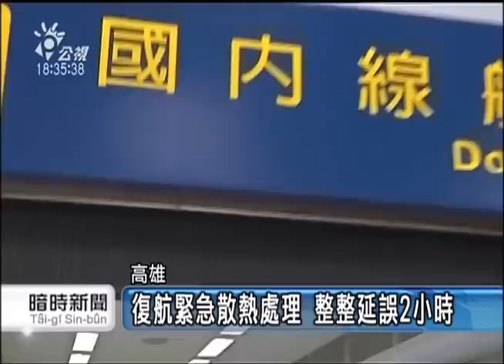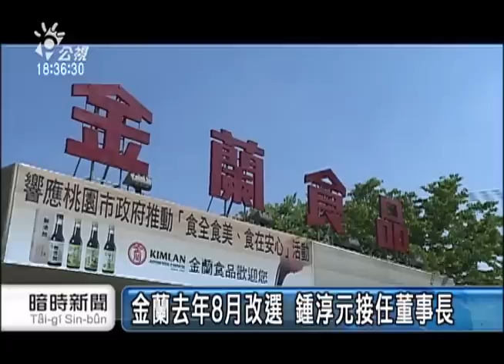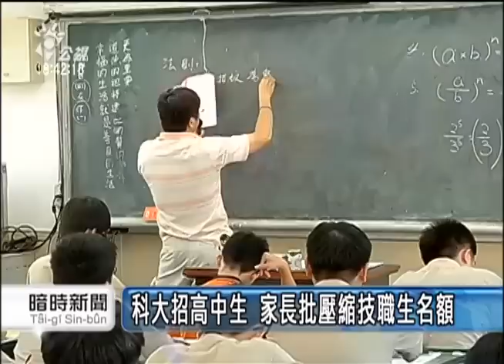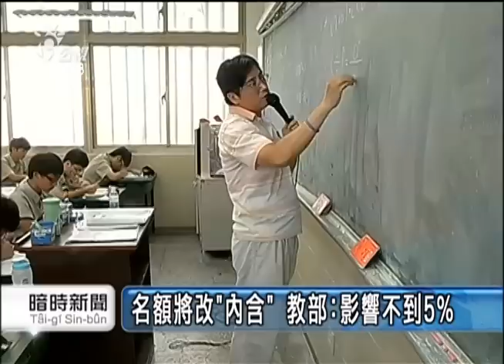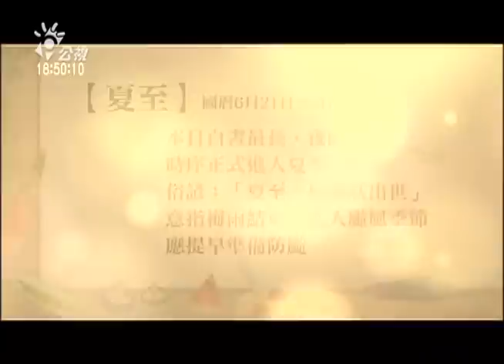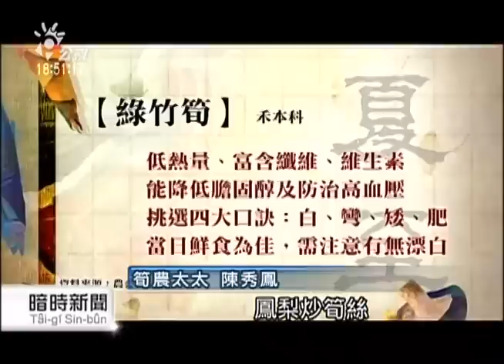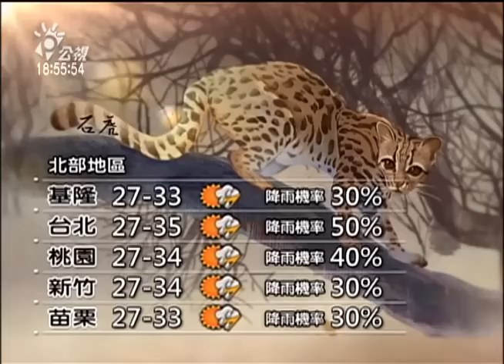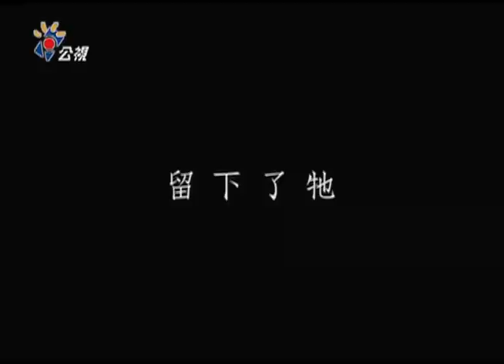20150622 公視暗時新聞